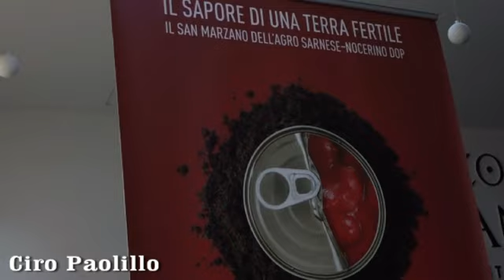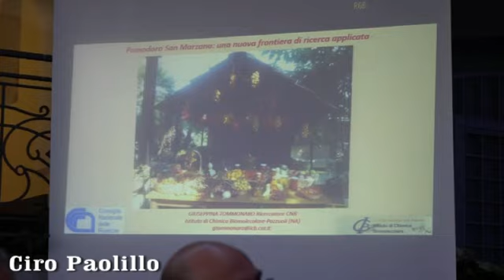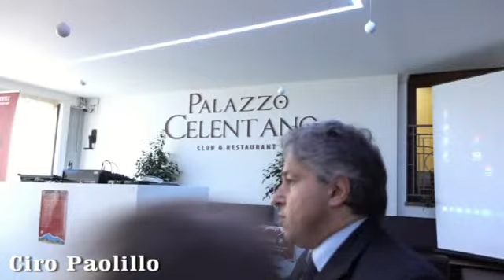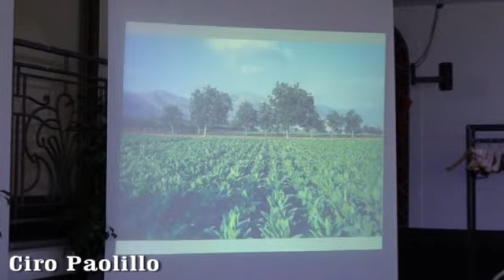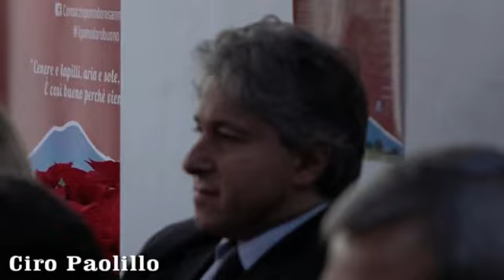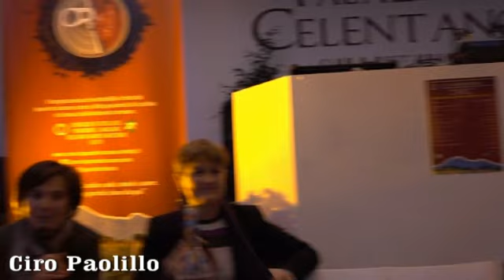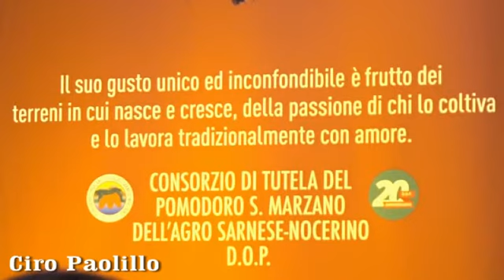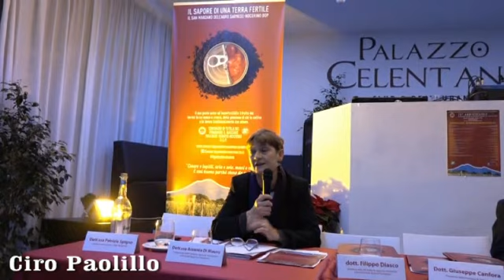conferenza stampa pomodoro San Marzano 16 dicembre 2016